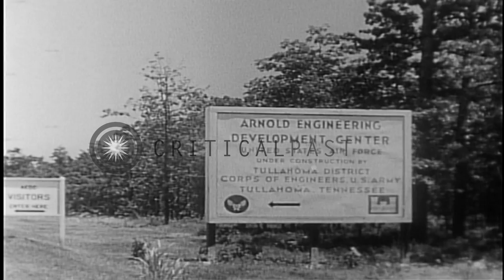Career of U.S. Air Force General Henry, "Hap", Arnold. The final years. HD Stock Footage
Career of U.S. Air Force General Henry, ""Hap"", Arnold. The final years.

U.S. Air Force General Hap Arnold meeting with other allied military chiefs at the Potsdam conference, following the end of World War II, in Europe. General Arnold gives a speech during the 38th Anniversary of air power in the United States. Military band plays during the ceremony. General Henry steps from airplane and shakes hands with some of his Air Force Commanders in the Pacific theater. B-29 Super fortresses bombing Japan.Bombardier seen inside B-29 Super fortress. View of General of the Army, Henry (Hap) Arnold. Aircraft of the Air Force demonstration team, The Thunderbirds, in flight. September 18, 1947, formation of the United States Air Force as a separate service. January, 1950, the funeral of General Arnold at Arlington Cemetery, Virginia. Arnold Engineering Development Center building in Tullahoma, Tennessee. President Harry Truman dedicates the Center. B-47 and B-52 bombers taking off. Various Air Force aircraft seen taking off. Views of the United States Air Force Academy, Colorado Springs, Colorado. Location: United States. Date:  1945.

57,000+ broadcast-quality historic clips for immediate download.